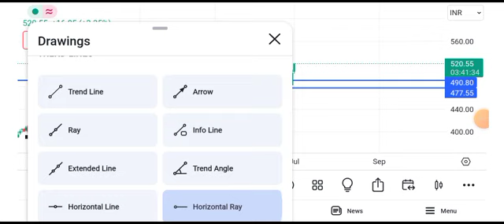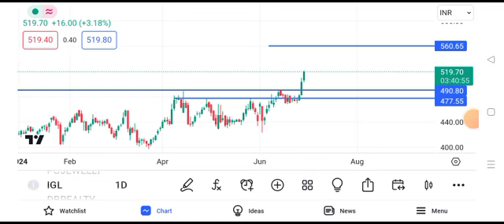igl share latest news today